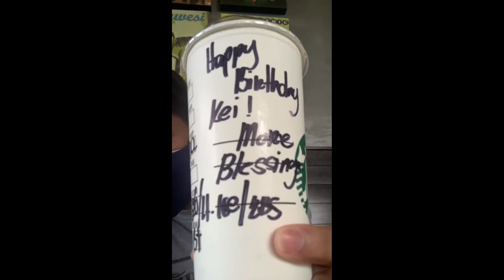Suprise Birthday Greetings 03/02